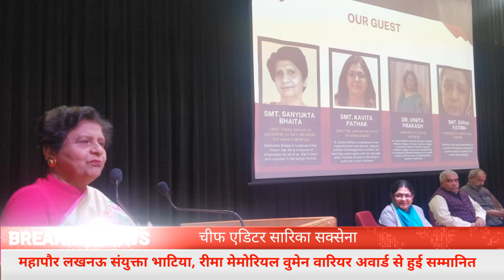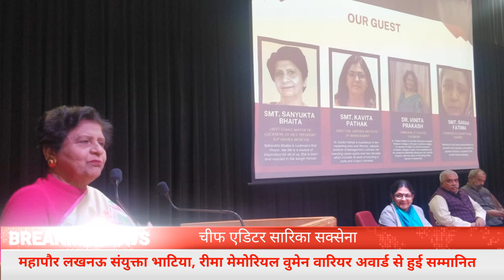Mayor Sanyukta Bhatia | Awarded | Reema memorial women Warrior Award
महापौर लखनऊ संयुक्ता भाटिया, रीमा मेमोरियल वुमेन वारियर अवार्ड से हुई सम्मानित

*महापौर संयुक्ता भाटिया, रीमा मेमोरियल वुमेन वारियर अवार्ड से हुई सम्मानित*

*महिलाएं अपने आप मे ही सशक्तिकरण की मिशाल : महापौर संयुक्ता भाटिया*

लखनऊ। गोमती नगर स्थित जयपुरिया इन्स्टीट्यूट आफ मैनेजमेंट में मंगलवार को स्माल इंडस्ट्रीज मैन्यूफैचर्रस एसोसिऐशन (SIMA) संगठन की महिला विंग SIMA-SELF तथा जयपुरिया इन्स्टीट्यूट आफ मैनेजमेंट के संयुक्त तत्वावधान में रीमा मेमोरियल वुमेन वारियर अवार्ड का आयोजन किया गया। कार्यक्रम का शुभारंभ विशिष्ठ अतिथि माननीय कैबिनेट मंत्री एमएसएमई उत्तर प्रदेश श्री राकेश सचान जी, वंदे भारत एक्सप्रेस के निर्माणकर्ता श्री सुधांशु मणि जी एवं लखनऊ की मेयर माननीय श्रीमती संयुक्ता भाटिया जी ने संयुक्त रूप से दीप प्रज्ज्वलित कर किया।

उपरोक्त कार्यक्रम ने महापौर संयुक्ता भाटिया को ऐतिहासिक पहली महिला महापौर के रूप में सर्वश्रेष्ठ कार्य करने के लिए लखनऊ महापौर संयुक्ता भाटिया, अभिनेत्री तूलिका बनर्जी, एनजीओ संचालिका वर्षा वर्मा, सोशल वर्कर शिल्पी चतुर्वेदी, आर्किटेक्ट अनीता श्रीवास्तव, उद्योग से सराह फातिमा और आईटी कॉलेज की प्राचार्य डॉ० विनीता प्रकाश को रीमा मेमोरियल वुमेन वारियर सम्मान प्रदान किया गया।

स्माल इंडस्ट्रीज मैन्यूफैचर्रस एसोसिऐशन के प्रेसिडेंट श्री शैलेंद्र श्रीवास्तव जी ने अपने संबोधन में कहा कि मैंने अपनी पत्नी रीमा जी को अपना गुरू माना है। उन्होंने अपने विजन से प्रोडक्ट को आर्गनाइज किया। चार वर्षों का बड़ा संघर्ष किया। आज हमारी कंपनी को नई ऊंचाइयां प्रदान की। ऐसी नारी शक्ति को प्रणाम करता हूं। आज हमारी संस्था ने 200 लोगों के साथ बुंदेलखंड में बहुत बड़ा विजन देखा है। वहां एक क्लस्टर तैयार किया है। आज मंत्री जी को ग्लोबल इन्वेस्टमेंट समिट 2023 के तहत बुंदेलखंड के लिए 5 हजार करोड़ रुपये का निवेश की अनुशंसा हमारी कंपनी, हमारी संस्था की ओर की गई है। वहीं उन्होंने मंच से स्लम एरिया के बच्चों के उत्थान के लिए 11 हजार रुपए की स्कॉलरशिप योजना की शुरुआत की।

इस मौके पर *महापौर श्रीमती संयुक्ता भाटिया जी ने कहा महिलाएं अपने आप में ही सशक्तिकरण की मिसाल है, वह घर के साथ ही बाहर के सभी कार्यों को बखूबी निभाती है।*  हमारी सरकार महिलाओं के हित में काम कर रही है। *लघु उद्योग के लिए हमारी सरकार जोर शोर से काम कर रही है ताकि नव भारत का निर्माण हो।*  मा. योगी सरकार आपके साथ खड़ी है। यहां मौजूद बच्चों को कार्यक्रम के माध्यम से यह जरूर ज्ञात हो रहा है कि अब कितने अवसर खुल रहे हैं। रीमा जी और महिला शक्ति को प्रणाम करती हूं। *महिलाएं हमेशा से सशक्त रहीं हैं, बस जरूरत है उन्हें प्रोत्साहित करने की।*

कार्यक्रम को संबोधित करे हुए मा. मंत्री राकेश सचान जी ने कहा कि रीमा जी की 200यात्रा साधारण पृष्ठभूमि से शुरू हुई और नए आयामों तक पहुंची। यह प्रेरणादायक रही। आपने अपने उद्योग के कर्मचारियों की सभी बेटियों को शिक्षा के क्षेत्र के लिए खर्च वहन करने के लिए कदम उठाए। आज समाज में ऐसी मामृत्व प्रदान करने वाली महिलाओं की आवश्यकता है। ऐसे कार्यक्रम महिलाओं को आगे बढ़ने के लिए प्रेरित करते हैं।

वहीं, मा. मंत्री श्री राकेश सचान ने कहा कि किसी समाज की समृद्धि का मार्ग उद्यमिता से ही चलता है। स्माल इंडस्ट्रीज मैन्यूफैचर्रस एसोसिऐशन ने हमारे पास बुंदेलखंड के लिए एक प्रस्ताव रखा है। मैं सरकार की तरफ से उन्हें अश्वास्त करता हूं कि हमारी सरकार की जो भी उद्योग नीति है, उसमें सहयोग और लाभ देंगे। में एसआईएमए को बधाई व शुभकामनाएं देता हूं।

जयपुरिया इंस्टिट्यूट की डायरेक्टर डॉ. कविता पाठक ने कहा कि इस कार्यक्रम की रूपरेखा लघु उद्योगों को बढ़ावा देना है। मैं राज्य सरकार और सरकारी नीतियों के लिए धन्यवाद देती हूं, जिसकी वजह से हमें फाइनेंशियल मदद के साथ-साथ मार्गदर्शन मिल रहा है। डा. कविता ने कहा कि इस कार्यक्रम का मूल उद्देश्य उद्यमी महिला के साहस व पराक्रम को बढ़ावा देना और विजिन स्कूल ई-वीक की शुरूआत करना रहा।